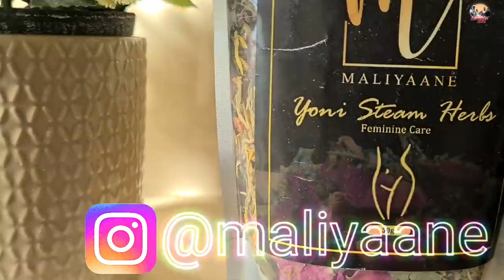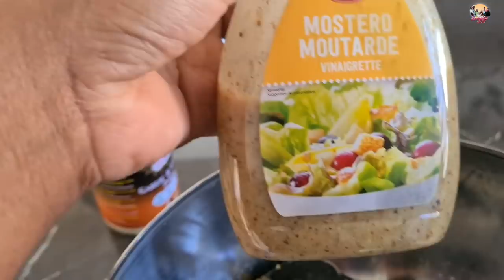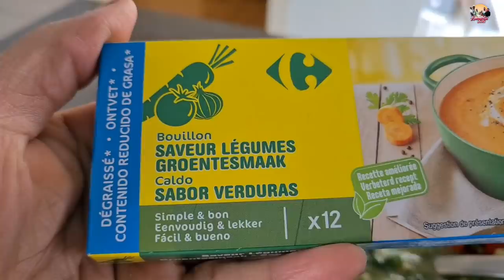UN WEEK-END CHEZ NOUS | RECETTE FAIT MAISON - ELUBU YA POSA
Passez avec moi ce week-end où j'ai commencé par nettoyer ma salle de bain et ensuite préparer des recettes fait maison de Ngolo et dongo dongo (Gombo). Bon week-end chez vous!